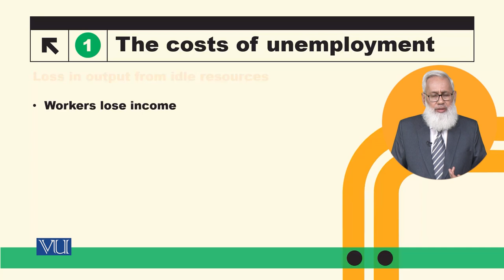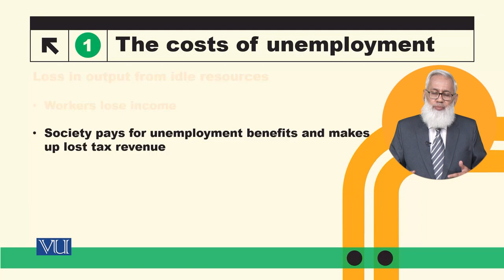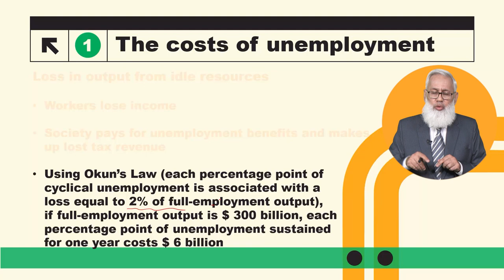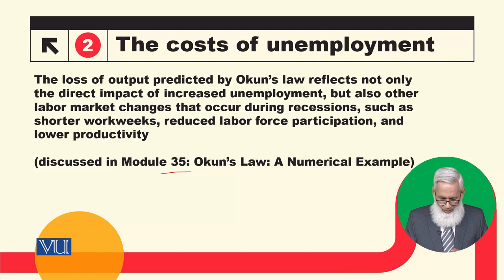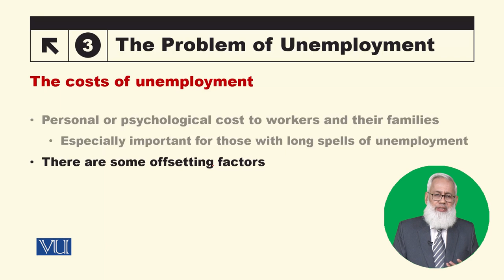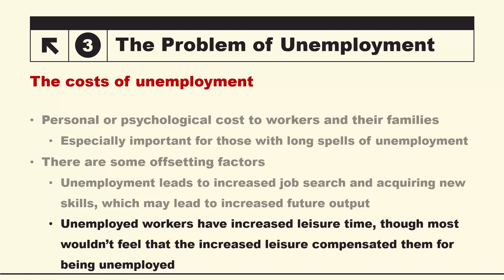The Problem of Unemployment | Macroeconomic Analysis | ECO616_Topic154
Topic154: The Problem of Unemployment,
By Dr. Hafiz Muhammad Ali Bhatti